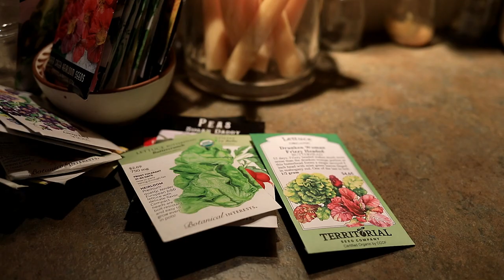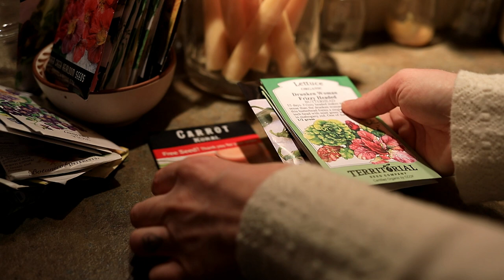Slow Living in the Pacific Northwest | My Woodland Garden | Ferry Ride | Northwest Trolls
Join me on this lovely morning in my woodland garden & home. The Hellebore are starting to fade fast as spring is inching closer. The daffodils & crocus are just starting to bloom, and the birds are chatting more & more. After some work in the greenhouse, I came inside and tidied up before dinner. I packed my camera bag for the trip over to Vashon Island to see the famous Pacific Northwest Troll, Oscar The Bird King. He was quite popular on this day, so I couldn't get as many shots of him as I would've liked. He is really impressive. The details in his eyes are haunting. They seem to follow you wherever you go while in his sight!  It was so neat!

I hope you enjoyed this lovely day and short trip to see such an enchanting troll:)

Music is; Passing Clouds by Helmut Schenker, Who Is She by Bjurman, Oval Window by Christophe Gorman, and Deep Blue City by Erik Fernholm